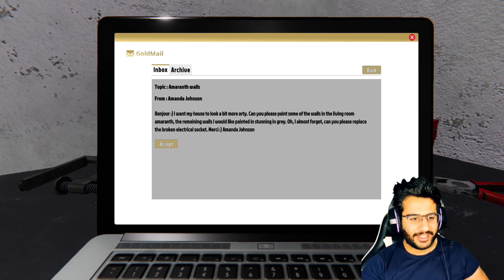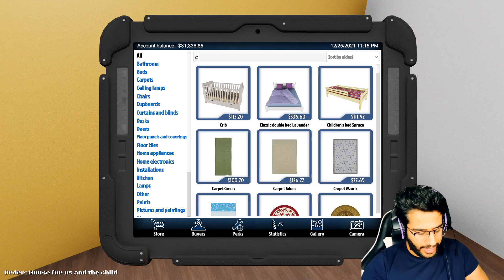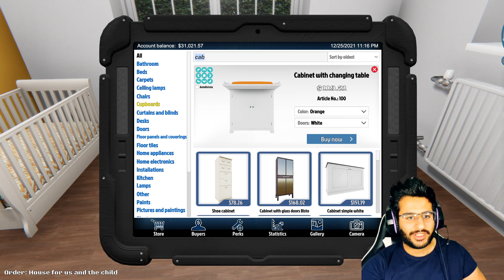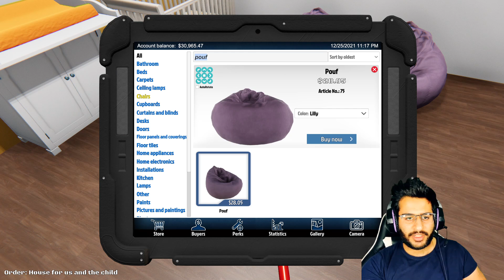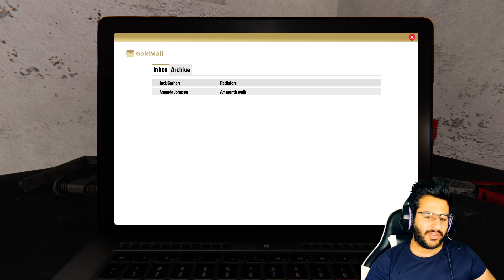I BUILD A CHILDREN'S HOUSE AND FLIPPED I | HOUSE FLIPPER GAMEPLAY 2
Hey Guys, welcome to the channel. I have started a new series of House Flipper Gameplay in Hindi and with face cam. I tried my best to make you all a part of it so you can feel like you are playing this game too. I hope you like it.
In this Part 2 of the House Flipper Gameplay series, I am going to get houses in the worst possible condition and then I will clean those houses, repair the damages, renovate it and finally sell it for a huge profit.

House Flipper is one of the games that I really like personally and the reason is basically you get a pretty difficult situation in which the house or building is completely destroyed and it is up to you to bring it back to life while considering the expenditure and profits.

My PC Specs:-
1) Graphics Card - Zotac Gtx 1660 ti
2) CPU - AMD Ryzen 5 3600x
3) Motherboard - MSI PRO VDH MAX
4) RAM - Corsair Vengenace - 16 GB x 2
5) PSU- Corsair VS 550w
6) Gaming Mouse and Keyboard from Redgear
7) Case - Antec DF-500
8) Headphones - Cosmic Byte H11
9) Tripod - Amazon Basics 50 inch
10) Monitor - BenQ GW2480 24-inch
11) Second Screen - Macbook Air 13-inch
12) Microphone

    Use them to hammer, drill, nail and screw things together, and do whatever is necessary
    to fit, fix or clean up stuff.

    Decorate and furnish interiors with hundreds of unique items that you’re free
    to choose from. Express yourself!

    Get better tools. Deploy new mechanisms and earn cash so you can to increase